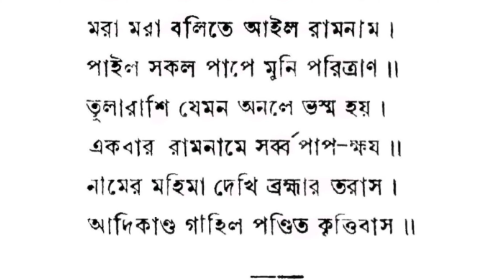রত্নাকারের মুক্তি লাগ।। কৃত্তিবাসী রামায়ণ।। বাংলা অনুবাদ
Read by Rajib Pandey